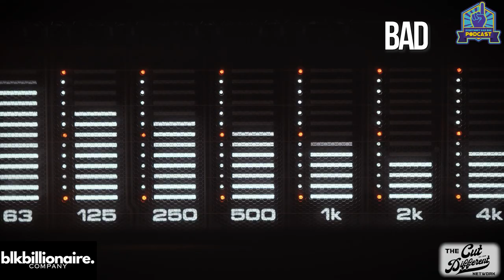Everybody Has One Podcast -Episode 63- Clipped Tv Series